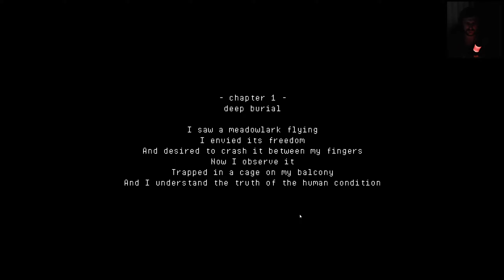OXYGEN - Demo Playthrough (Recorded Live)